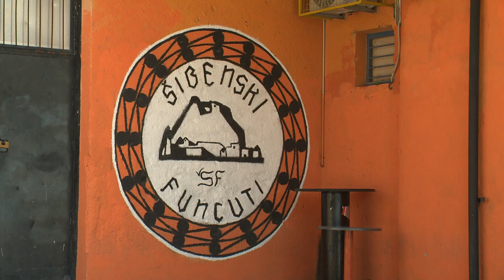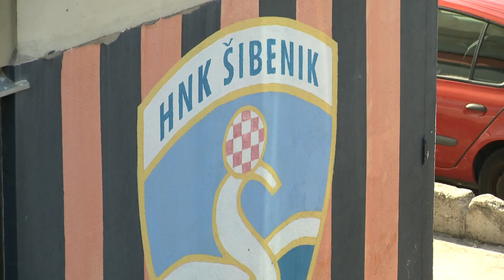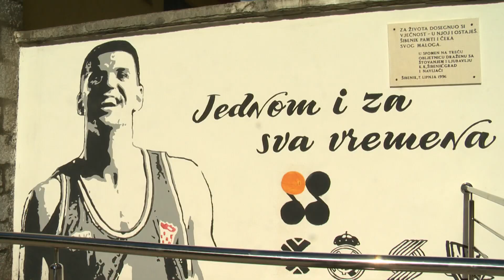Priča o Nediljku Labroviću (Šibenik)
Priča o igraču Šibenika Nediljku Labroviću.